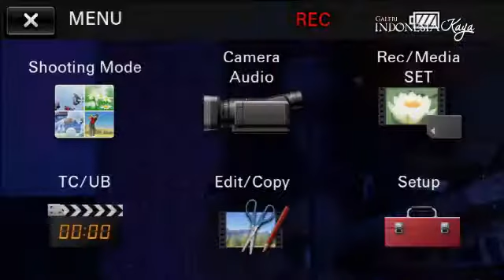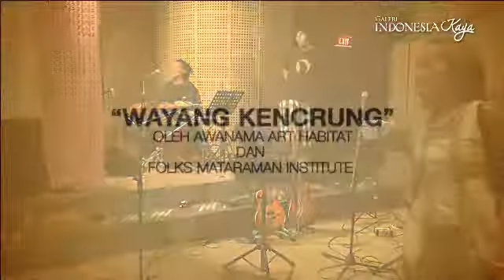Wayang Kencrung: Sebuah Pertunjukan Wayang Berirarama Keroncong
Minggu, 8 Maret 2015, Galeri Indonesia Kaya bersama Awanama Art Habitat dan Folks Mataraman Institute menggelar pertunjukan wayang bertajuk "Wayang Kencrung:Sebuah Pertunjukan Wayang Berirama Keroncong". Di gelar di Auditorium Galeri Indonesia Kaya, pertunjukan wayang ini berlangsung selama 90 menit.

Meski pertunjukan wayang digabungkan dengan unsur tradisional musik keroncong, pertunjukan tetap di kemas dengan nuansa modern. Setidaknya ada beberapa kisah yang ditampilkan mulai dari kisah Ande-Ande Lumut, Sarinah, dan masih banyak lagi. Tak lupa, berbagai kritikan pun tetap terkandung dalam pertunjukan ini

Yuk, saksikan keseruan pertunjukan wayang selengkapnya dalam video berikut!